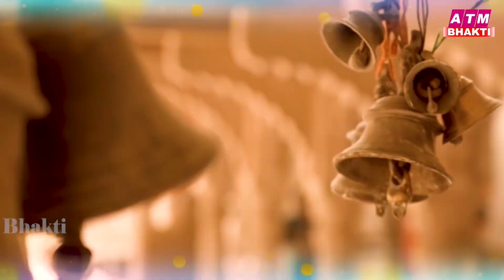अच्छी किस्मत वाले ही सुनेंगे भोले बाबा के ये भजन | Shiv Bhajan 2023 | Bhole Baba Ke Bhajan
📌Label - Darpan Bhakti